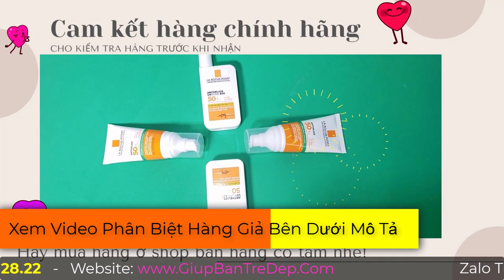Kem Chống Nắng La Roche Posay Review Chi Tiết - Em Bé Và Trẻ Em Dùng Được Không?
Hiện nay sản phẩm kem chống nắng La Roche Posay đã và đang chiếm lĩnh trên các trang mạng xã hội. Đặc biệt hơn cả là các diễn đàn như tiktok, facebook,...Bởi sản phẩm mang đến chất lượng cao mà giá thành lại bình dân. Dòng sản phẩm này giúp  bảo vệ da khỏi tác hại của ánh nắng mặt trời. Có khả năng kiềm dầu và dưỡng ẩm nhẹ cho da, đem lại cảm giác khô thoáng trên bề mặt da vô cùng hiệu quả. Trong video này, shop sẽ rì viu cụ thể hơn về dòng kem chống nắng La Roche Posay. Đặc biệt là những đánh giá chính từ khách hàng bên mình, để bạn có cái nhìn khách quan hơn khi quyết định mua sản phẩm này, vì dù sao thì đánh giá từ những người đã trực tiếp sử dụng rồi cũng là chuẩn xác và đáng tin nhất nhé